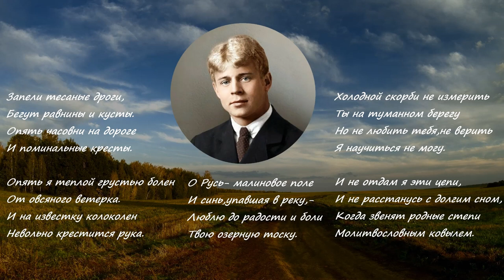Поэзия под биты Сергей Есенин "Запели тесаные дроги"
Стихотворение 1916 г.